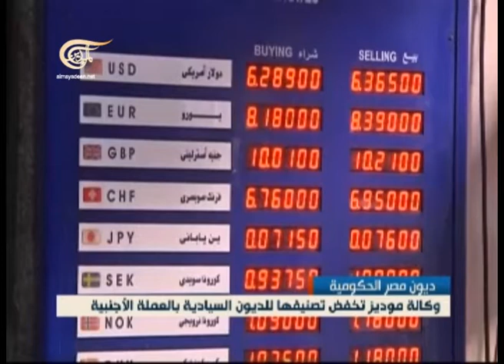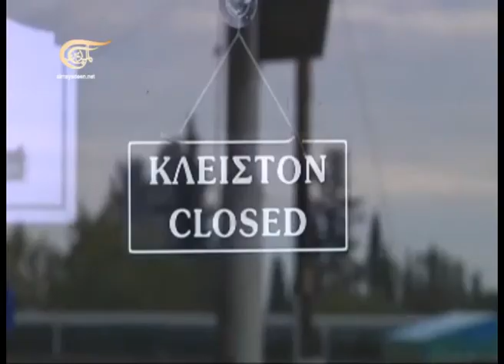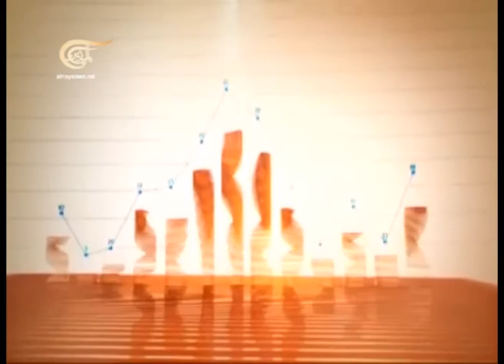الإقتصادية - الإقتصادية - 2013-03-21